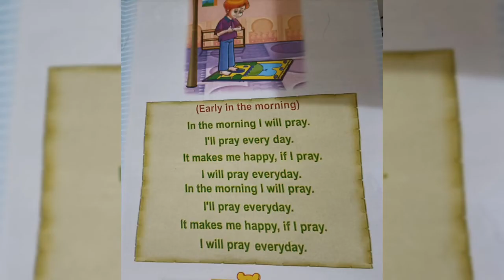Muarij Khan saying I will pray every day...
Muarij Khan junior_Vlogger